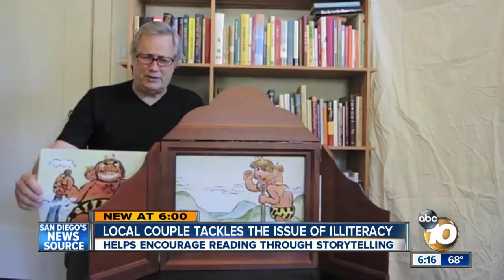10News Leadership Award Recipients Veronica Murphy and Walter Ritter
Veronica Murphy and Walter Ritter are recognized for their approach in helping others learn to love reading.